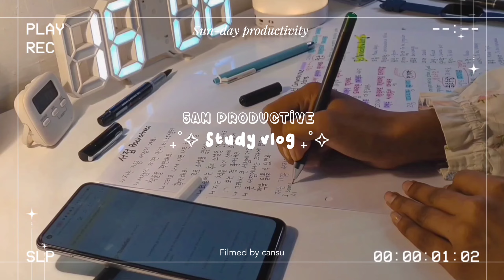waking up at 5 am || introvert life || asmr study vlog || productive day || aesthetic vlog ✨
mUsIc 🍓

Study vlog 🍃 waking up at 5 am, Sunday productive , revision, kor. Reading practice and exercise ..